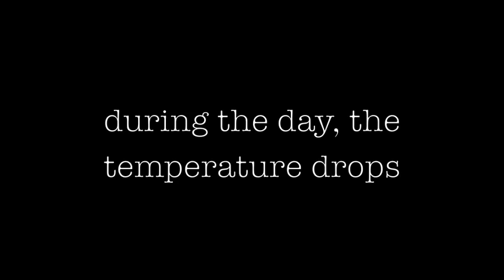The Twinkie Experiment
I've heard some mushers say that they carry Twinkies with them because they never freeze, not even down to -60F.  That seemed unlikely to me so I decided to find out.